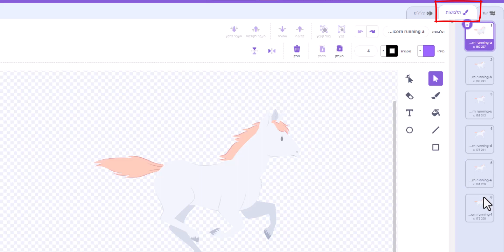סקראץ' - אנימציה מתלבושות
SCRATCH סקראץ' יוצרים אנימציה מתלבושות שונות של הדמות